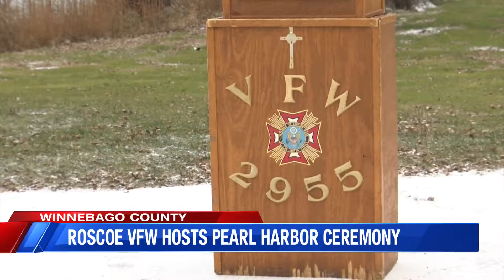Roscoe Veterans honor lives lost in Pearl Harbor attack with ceremony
A few flakes of snow could not stop the tragedy from being remembered in the stateline.